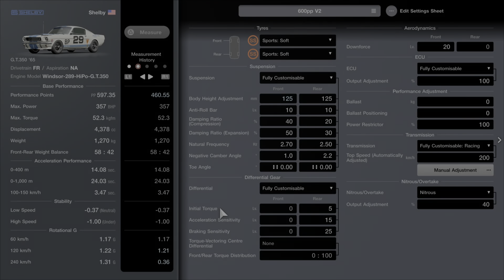The PP System is definitely not flawed at all...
While developing the 600pp setup for this car I noticed something weird...!